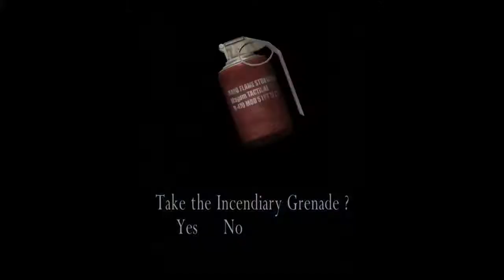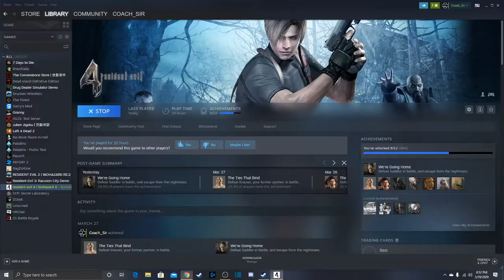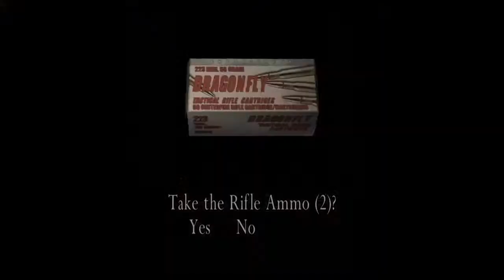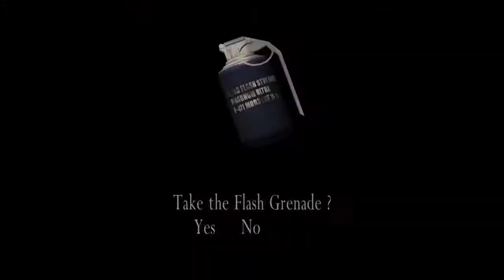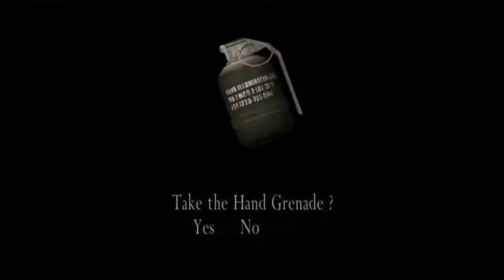RESIDENT EVIL 4 | WESKER | MERCENARIES WALKTHROUGH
OKAY i was lowkey playing like ass but thats what happens when  you jump right into a game without warming up
A friend once told me " If you got it, you got it " LMAO